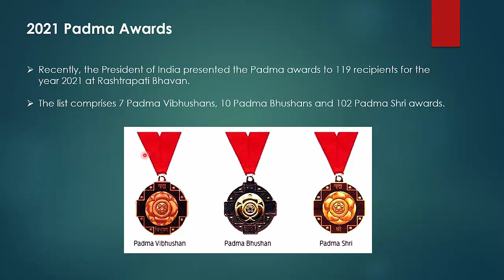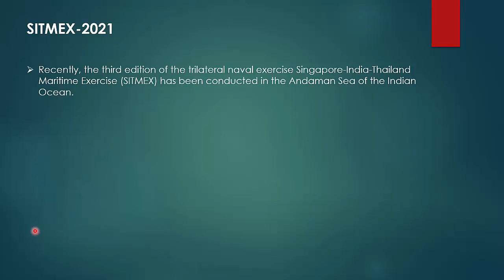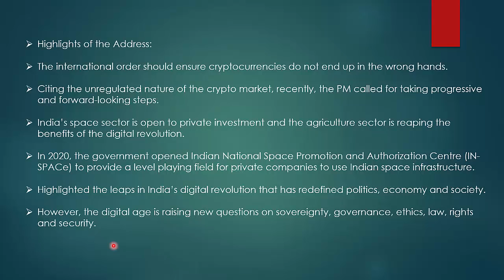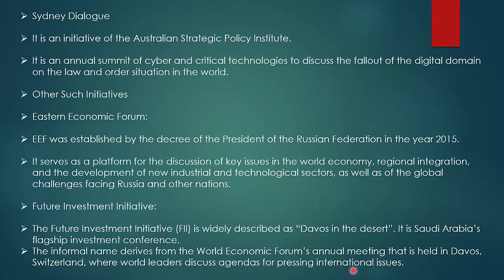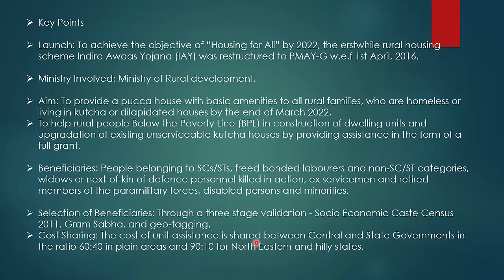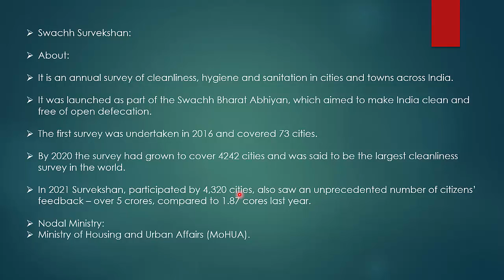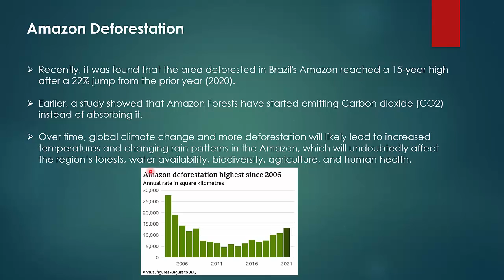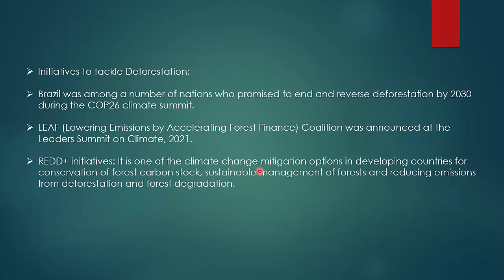ENGLISH CA PART 80